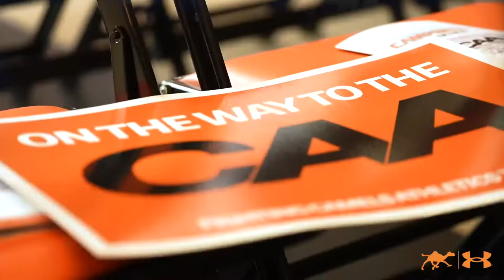Campbell Athletics | CAA Celebration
Colonial Athletic Association commissioner Joe D'Antonio welcomed Campbell University as the league's newest member in a gathering on campus at the John W. Pope Jr. Convocation Center.